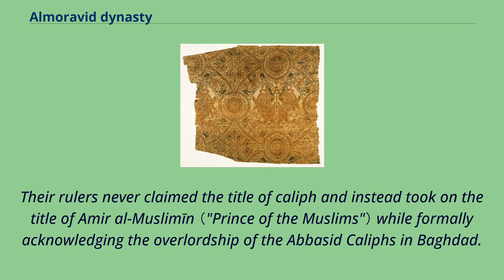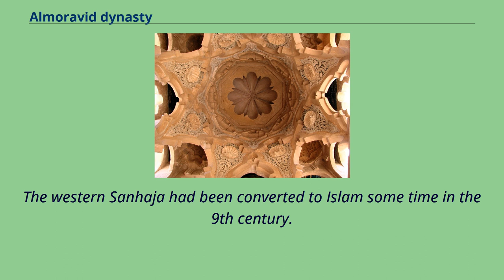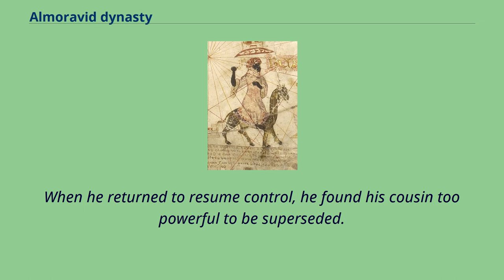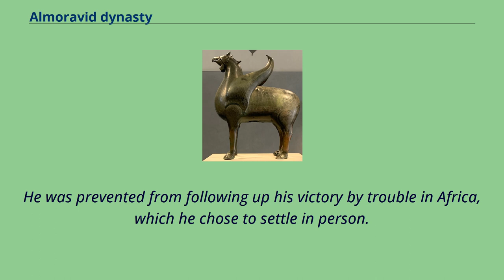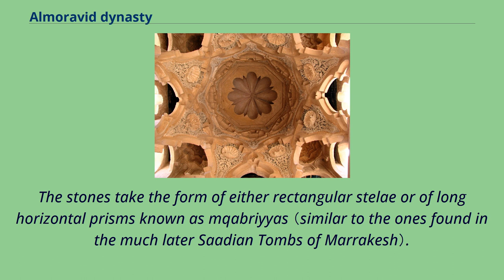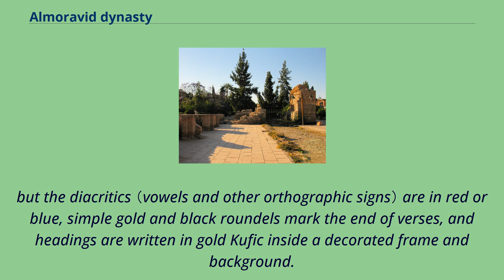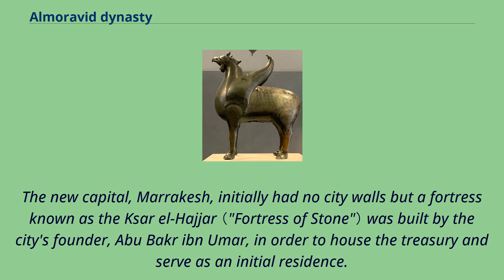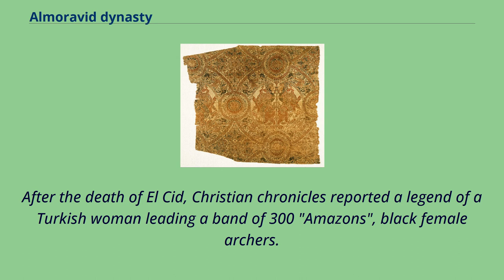Almoravid dynasty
11th_century_in_Al-Andalus
12th_century_in_Al-Andalus
11th-century_establishments_in_Africa
12th-century_disestablishments_in_Morocco
The Almoravid dynasty （Arabic: المرابطون‎, romanized: Al-Murābiṭūn, lit. 'those from the ribats'） was an imperial Berber Muslim dynasty centered in Morocco.
It established an empire in the 11th century that stretched over the western Maghreb and Al-Andalus.
Founded by Abu Bakr ibn Umar, the Almoravid capital was Marrakesh, a city the ruling house founded circa 1070.
The dynasty originated among the Lamtuna and the Gudala, nomadic Berber tribes of the Western Sahara, traversing the territory between the Draa, the Niger, and the Senegal rivers.
The Almoravids were crucial in preventing the fall of Al-Andalus to the Iberian Christian kingdoms, when they decisively defeated a coalition of the Castilian and Aragonese armies at the Battle of Sagrajas in 1086.
This enabled them to control an empire that stretched 3,000 kilometers （1,900 mi） north to south.
Their rulers never claimed the title of caliph and instead took on the title of Amir al-Muslimīn （"Prince of the Muslims"） while formally acknowledging the overlordship of the Abbasid Caliphs in Baghdad.
However, the rule of the dynasty was relatively short-lived.
The Almoravids fell—at the height of their power—when they failed to stop the Masmuda-led rebellion initiated by Ibn Tumart.
As a result, their last king Ishaq ibn Ali was killed in Marrakesh in April 1147 by the Almohad Caliphate, which replaced them as a ruling dynasty both in Morocco and Al-Andalus.
The term "Almoravid" comes from the Arabic "al-Murabit" （المرابط）, through the Spanish: almorávide.
The transformation of the b in "al-Murabit" to the v in almorávide is an example of bet...